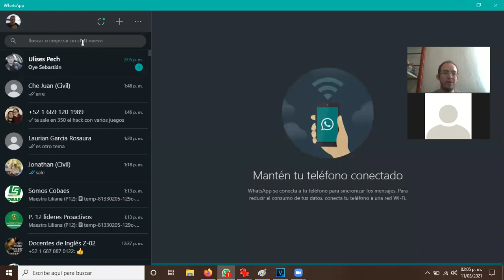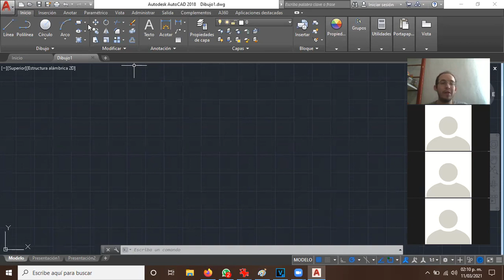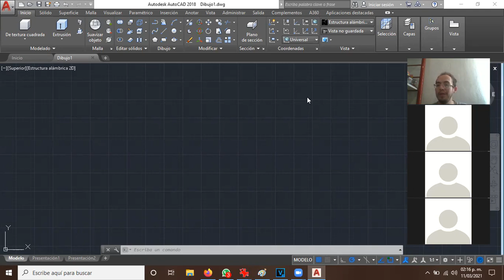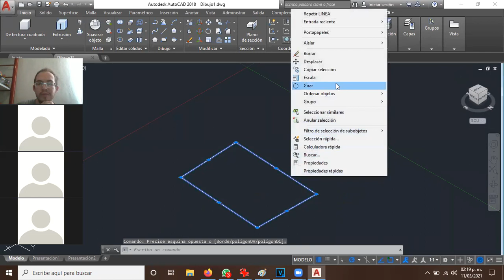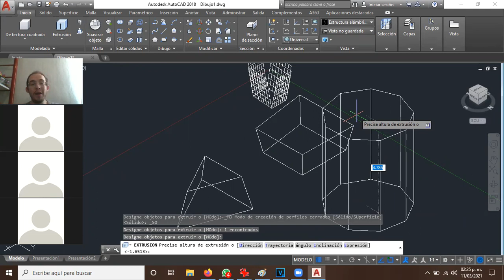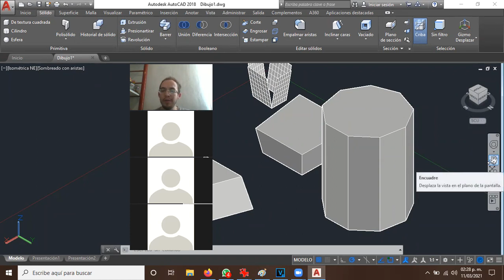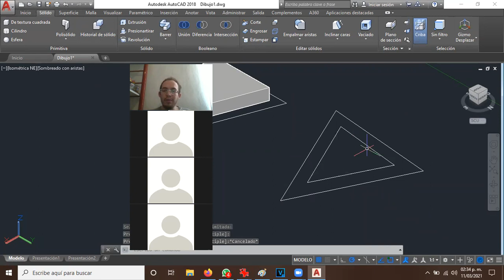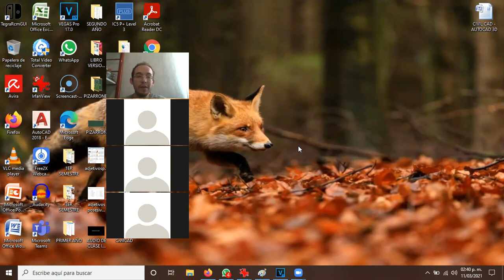2021 03 11 AUTOCAD 3D